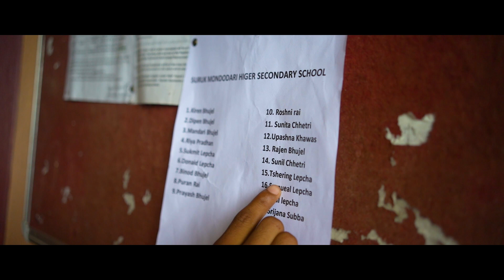NAULO KIRAN - NEPALI MOVIE OFFICIAL TRAILER 2022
NAULO KIRAN - NEPALI MOVIE OFFICIAL TRAILER 2022 - AMAR

CHHAYA ENTERTAINMENT
NAULO KIRAN

CAST: Amar, Samiksha, Arjun, Laxuman, Sushan
            Pramila, Pradip,Santabir Lama, Rabin,
            Prayash, Kushal Suraze, Sudip

EDITOR: HEMALALY BHATTACHARJEE
CINEMATOGRAPHY: HEMALY BHATTACHARJEE
SOUND DESIGNER: SUDESH CHHATRI
COMPOSER: RAJEN GURUNG

STORY/SCREENPLAY/DIRECTION:RAJEN GURUNG